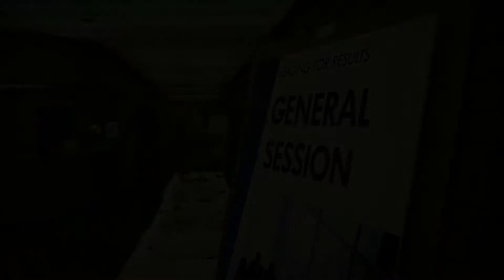HP LfR Promo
A promotional video about an in-house Hewlett Packard event.